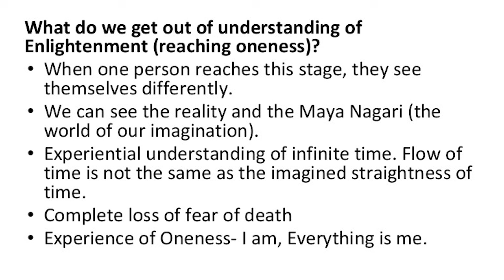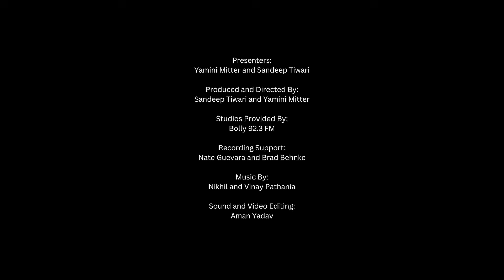Level 7. What is the state of Full Enlightenment. #87 The Online Samosa Show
Highest level of Spiritual Enlightenment. Part 7/7.  The Online Samosa

In Hinduism et al, enlightenment, or moksha, is the liberation from the cycle of birth, death, and rebirth (samsara). It represents the ultimate goal of human life, where the soul (atman) is freed from the bondage of karma and the material world, and realizes its oneness with the ultimate reality (Brahman).

However what is this state like? Please listen for that answer.

00:00 A  Enlightenment exists, it is an experiential knowledge. In these SEVEN levels (that we chose, the levels can be divided into anything convenient) we describe what each one is. ONENESS is the result of the inquiry into who is the Self. Each level represents the dropping of ignorance about the self, the perception engine, the impermanence of the emotions and the false sense of self.

The academic understanding of Enlightenment---
1. One must have Integrity.
2. Using integrity and a drive to know yourself, you uncover a higher quality of oneness, you experience what you were all along without falseness or ignorance and with bliss.
3. A lot more enlightenment exists than we realize.

What do we get out of this experience of actual understanding of Enlightenment OR reaching ONENESS?
a. When a person reaches this stage (of seld=f awareness) they see themselves differently.
b. We are able to see the reality and Mayanagari(illusory world)
c. We gain a new experiential understanding of infinite time.
d. Complete loss of fear of death.

06:23 B
e. Experience of Oneness- I am, Everything is me. Experience the death of Ego  Ego does not drive).
f. Experience of exuberant of joy even the things which are unpleasant.
g. Experience of Maya (illusory) world and the Sat-Chit (absolute existence-consciousness), simultaneously.
h. One experiences the rain of joy/love.
i. There is an appropriate rain of power/wealth.
j. One has the infinite need to give this joy to everyone else.

14:18 Yamini's understanding of the subject.

Listen to our Show at

The Online Samosa and the information provided by its presenters are solely intended for informational and entertainment purposes and are not a substitute for advice, diagnosis, or treatment regarding medical or mental health conditions. The views expressed on this channel and site or any related content should not be taken for medical or psychiatric advice. Always consult your physician before making any decisions related to your physical or mental health.